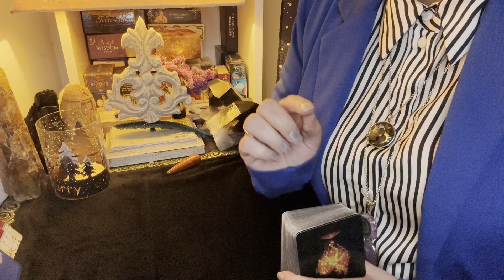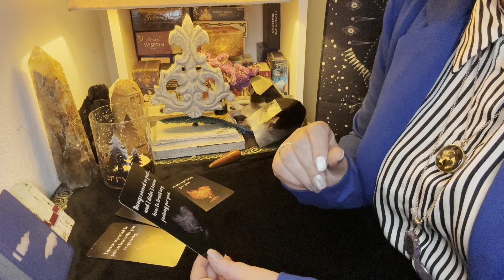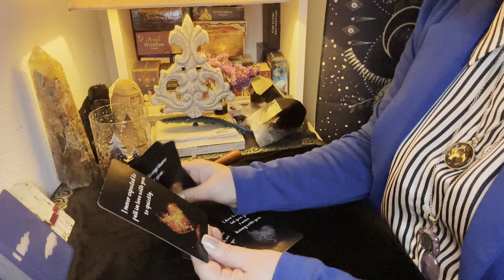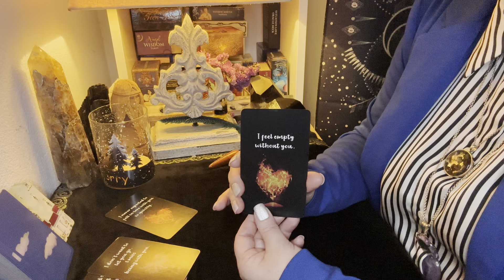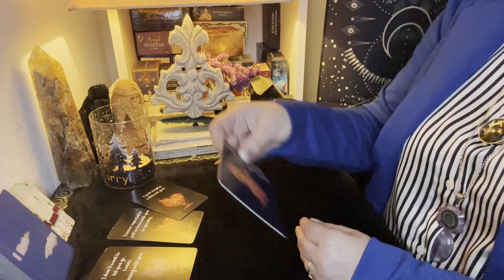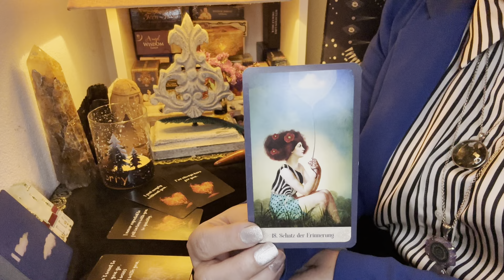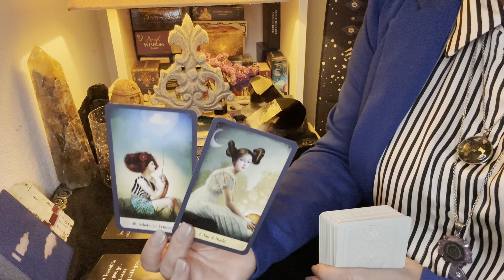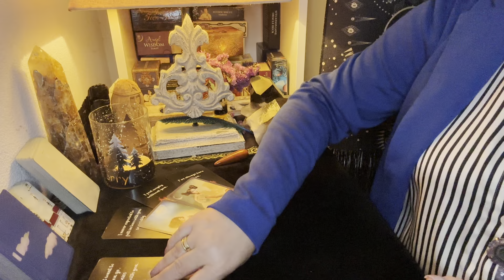💗Seine Gedanken über dich💗 Warm und liebevoll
💗Herzlichen Dank

1. Stufe 💝 ToNi unterstützen 💝

2. Stufe 💗🔮ToMis🔮💗
Jeden Sonntag tauchen wir in eine zusätzliche grosse, gemütliche, liebevolle, luftig, leichte Legung ab und mittwochs gibt es einen Energiecheck in die Gefühle deines Herzmenschen ⬇️

Urban Trösch